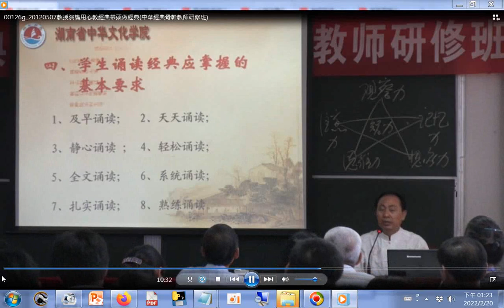教授倡導吃#素食、強調#和諧(中華傳統文化的精華是1.道家注重心靈與大自然的和諧 2.儒家注重人際關係的和諧 3.佛家注重內心情感與理智的和諧)